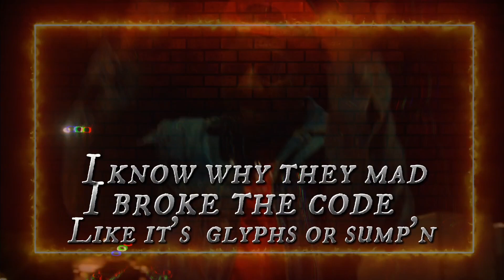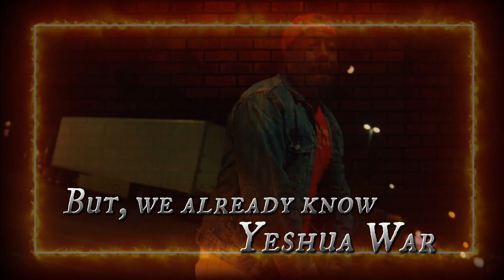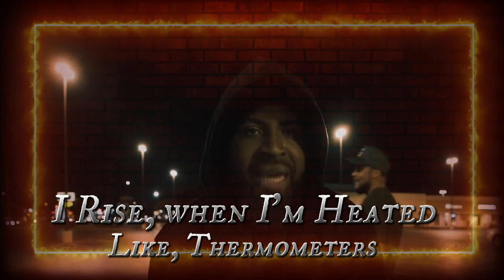Bryson Gray - Remnant Coming ft. Isaiah Robin & Kieran the Light (Lyrics in Description)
Lyrics
[Intro: Bryson Gray]
Oh
Uh, ha
Hol' on, hol' on
Aight

[Verse 1: Bryson Gray]
I don't see the Scripture in the Bible, where you get it from?
You Christian 'til the Bible gettin' taught, you ain't wit' it, huh?
You say God is love, so that's why you the one that wicked, huh?
When I try to show you that it's wrath, you try to switch it, huh

[Verse 2: Bryson Gray]
Don't compare me to these Christian rappers, they use God for clout
Every song, they rap about they cars, they rap about they house
Then they say it's all because of God and He gon' take good count
They call out everything but sin, oh, you so devout

[Verse 3: Bryson Gray]
But, the remnant comin', tell these demons they can get to runnin'
All these labels push demonic music, like it's fixed or somethin'
I know why they mad, I broke the code, like it's glyphs or somethin'
Tell me, how you gon' reject the blood? You must be crip, or somethin'

[Verse 4: Bryson Gray]
They loud, 'til it's 'bout that LGBT, then they get so quiet
Meanwhile, they sexualizin' our kids, it's time to start a riot
You say you pick God over the world, but you ain't actin' like it
But we already know Yeshua war, I don't need a psychic

[Chorus: Bryson Gray]
Ahh
Yeah, the remnant comin', hoo
You know, the remnant comin'

[Verse 5: Isaiah Robin, [i]Kieran the Light[/i]]
Woo, woo! Yeah!
Pulpit full of pastors, paintin' pretty pictures
Congregation full of Christians, who don't read the Scriptures
Oh, they call themselves Christians, but they don't listen in
'Cause, if they did, in those churches, they would stop listenin'
[i]He's gone too far[/i]

[Verse 6: Isaiah Robin]
Devil gettin' mad, he outta pocket
Stop it
They don't want peace, they want moshpits
Dropkick
Twistin' all the words, from Paul the Apostle
Tell me how you Christian rap, if you don't rock the gospel?

[Verse 7: Isaiah Robin]
Woo!
Livin' how you wanna
You die and go down under
They tell me that's a woman
But, I know that's you wanna
Man, goin' undercover
Another holy summer
Pretendin' that they someone else
Just felt like tropic thunder

[Verse 8: Isaiah Robin, [i]Kieran the Light[/i]]]
Whoa, in a desert island, that bro, Joe Biden
Is either sleep, or hidin'
[i]This is not the time, man[/i]

[Verse 9: Isaiah Robin]
Gotta kill the beats
Shoutout to my brothers, in the Middle East
'Cause, when it came to your life, for the Lord
You looked, and grabbed the sword
I love you, may you rest in peace
Amen

[Verse 10: Kieran the Light]
I feel like
I feel like everything's a deception
Don't need Christ, 'cause the ancestors said
They should burn sage for protection
What a selection
Let me address what nobody's sayin'
Choosin' abortion, because they too lazy
Prayin' to Jesus, then go kill a baby
Man, it's crazy

[Verse 11: Kieran the Light]
The Bible say the church Christ's bride
Then they try to holler, "It's my life!"
But, Jesus yellin', "It's my wife, y'all prostitutin'"
Women increasin' the size of booties
To be what they see on pornography movies
But, when I say that, they think I'm intruding

[Verse 12: Kieran the Light]
Look at the sin that your life producin'
I can't let no Jezebel seduce me
When I'm set on God, ain't no time for Lucy
I'm obsessed with Jesus, like I'm a groupie
I let Him
Use me

[Verse 13: Kieran the Light]
I don't trust the government, it's all a hoax
The president stole the votes
And brought the black woman in, to get the most
It's manipulation
Preposterous
I'm sorry, Kamala
I rise, when I'm heated like thermometers
I'm so woke, that I don't need pajamas, bruh

[Verse 14: Kieran the Light]
More signs, than Illuminati stuffed
Tellin' everybody, pick the Bible up
And, I know they heated, when I write this stuff
It gon' be overheated, when the time is up